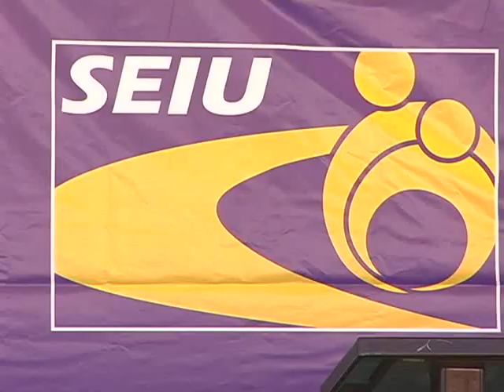Stronger As One - Los Angeles County - Spanish Language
A Los Angeles Co long-term care worker talks about the benefits of uniting all California long-term care workers under a single statewide union -- focused 100% on the needs of long-term care workers 100% of the time.  Spanish voice over.